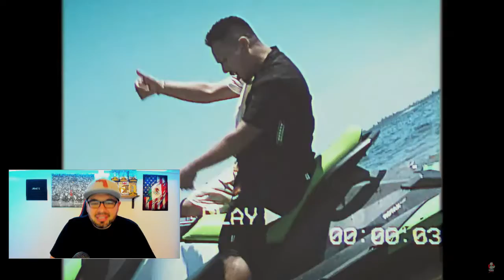MONEYFEEN LALO- TRAP ELITES (REACTION)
MoneyFeen Lalo "Trap Elites"

Filmed & Edited by Deadsoulsvideos